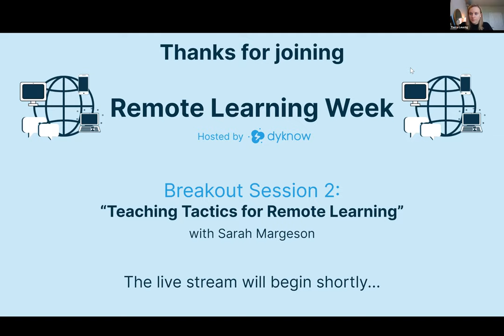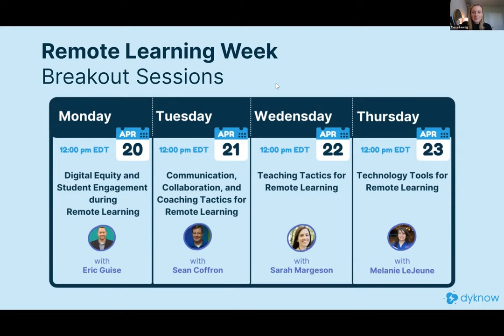Teaching Tactics for Remote Learning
Dyknow's Remote Learning Week is all about keeping the Remote Learning Summit conversation going. Sarah Margeson, Coordinator of Connected Learning at Tippecanoe School Corporation, joined us for the third breakout session of the week to talk about teaching tactics and best practices during this time of remote learning.

Dyknow is a classroom management software that empowers teachers to defeat student device distractions on Chromebooks, Macs, and PCs. More than 1,000+ schools trust Dyknow to keep students on task, build teacher confidence with technology integration, and maximize their 1:1 device program.

We are committed to helping Teachers, Tech Coaches, and Administrators maximize technology integration and learn from educators just like them.

Dyknow - Classroom Management Software, Student Device Monitoring, EdTech, and K-12 Technology Integration